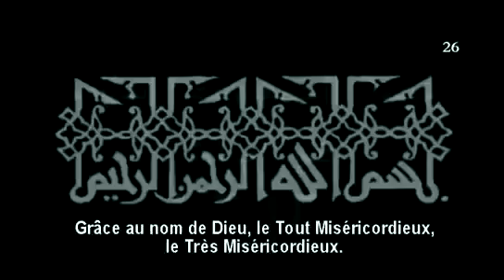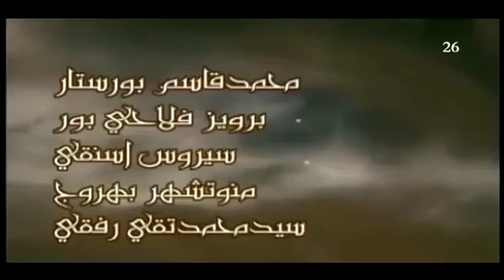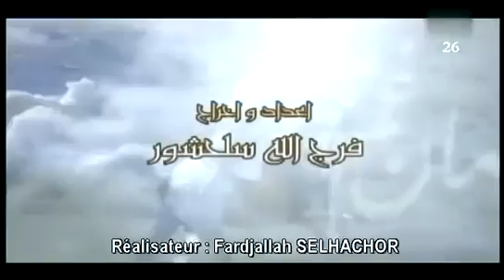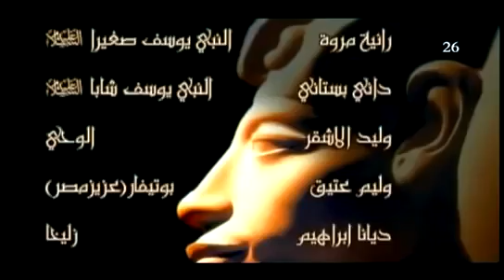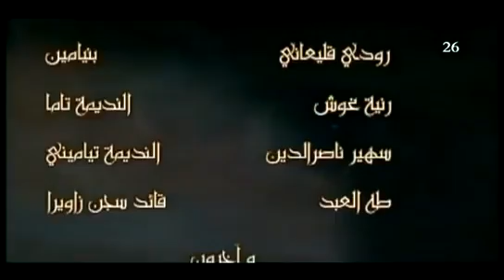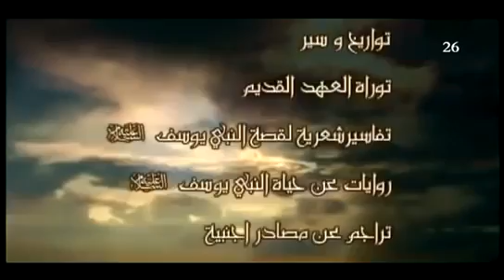le Prophète Youssef Joseph Episode 26